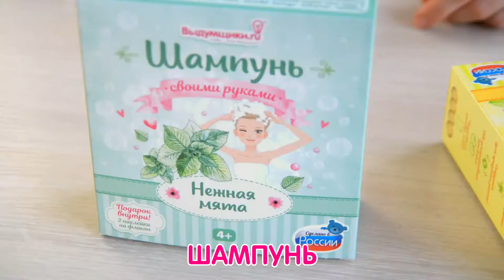Шампунь своими руками - набор для детского творчества | Выдумщики.ру